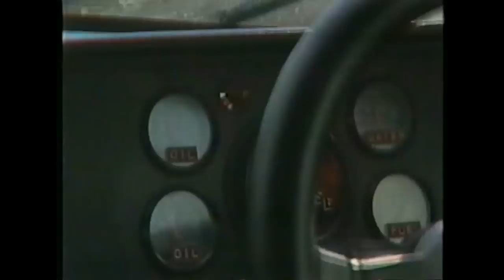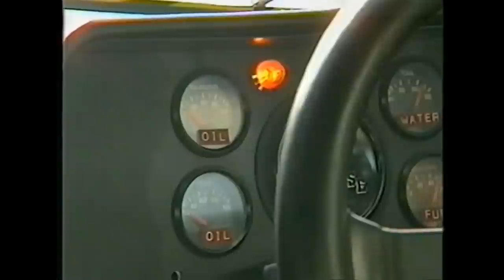1985 BATHURST 'Tom Walkinshaw At His Best' JRA Jag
Raw in-car footage uninterrupted by commentary or the outside world (ICMR believes this footage not seen for nearly 30 years.) Join Tom as he passes most of the leading contenders until he discovers oil surge problems and needs to pit for what turns out to be one of the most agonising stops ever witnessed on camera in real time, amazing considering Tom finished third that day behind race winner John Goss in another TWR Jag. Tom was a brilliant driver, Enjoy!
Special thanks to Ian for unearthing this old footage.